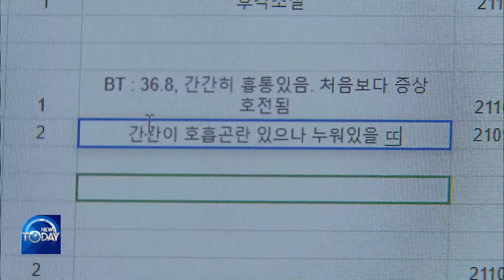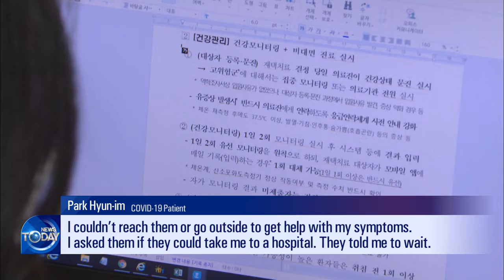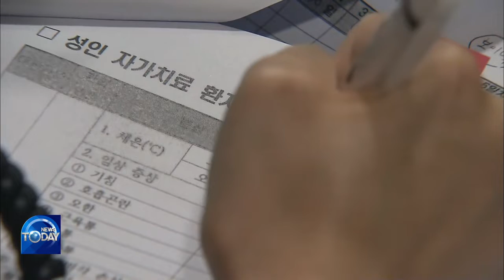LOOPHOLES IN AT-HOME TREATMENTS (News Today, COVID-19) l KBS WORLD TV 211222